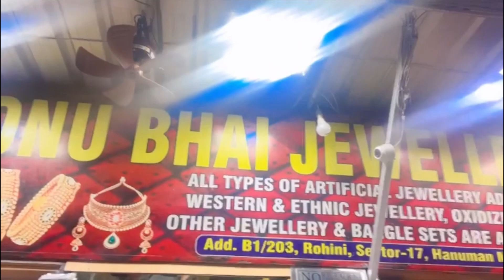आज मैं सुबह 4 बजे क्यों उठी | Preeti Rana | my daily vlog